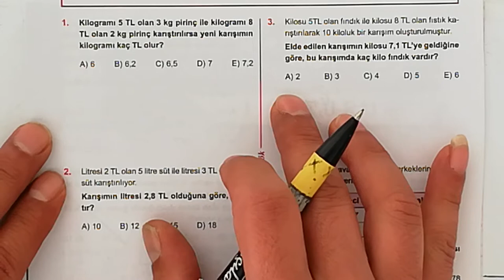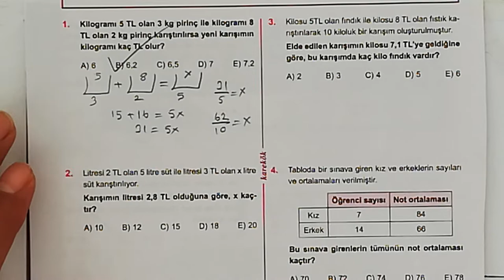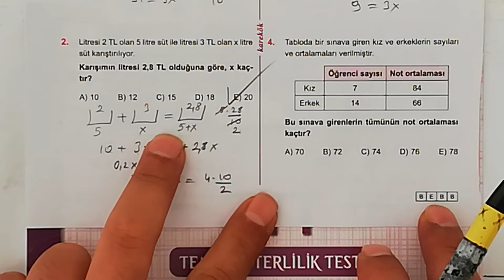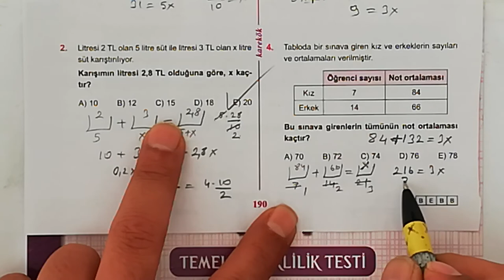KAREKÖK YAYINLARI 23. ÜNİTE (KARIŞIM PROBLEMLERİ) 13. KÖŞETAŞI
KOLAY VE ANLAŞILIR ÇÖZÜMLER,PRATİK YOLLAR,ARİTMETİK ORTALAMA,ORAN ORANTI,SAYI PROBLEMLERİ,YAŞ PROBLEMLERİ,YÜZDE VE KAR ZARAR PROBLEMLERİ,FAİZ PROBLEMLERİ,KARIŞIM PROBLEMLERİ